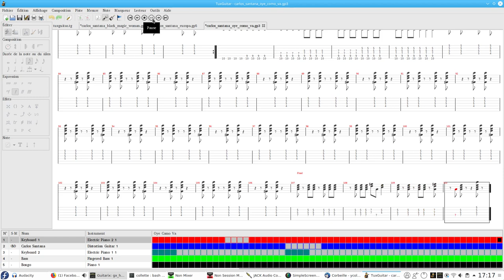Improvisation on Carlos Santana / Oye Como Va with Guitarix and TuxGuitar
I used the song from Carlos Santana / Oye Como Va to perfom an improvisation.
The main guitar is muted and I used Guitarix to manage the guitar sound. The solo has been recorded using Audacity. Then, the score is recorded with SimpleScreenRecorder.
Audio + Video has been edited using Kdenlive.